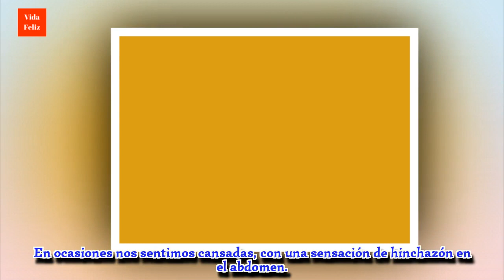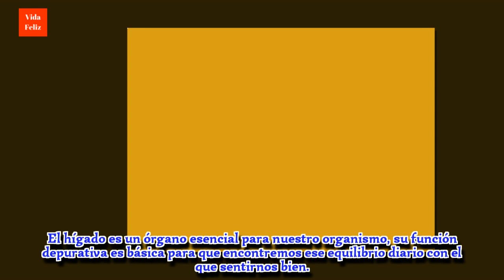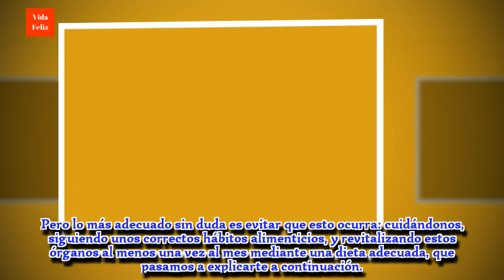Cómo revitalizar tu hígado y tu páncreas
¿Te gustaría saber cómo favorecer la salud y el equilibrio de tu hígado y tu páncreas? Te damos cuatro pautas sencillas que te van a servir de gran ayuda. ¡No te lo pierdas!